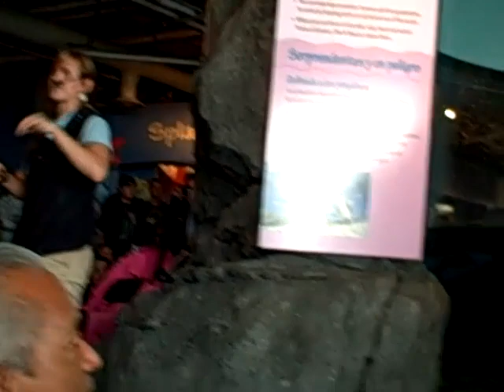Penguin feeding at the Monterey Bay Aquarium